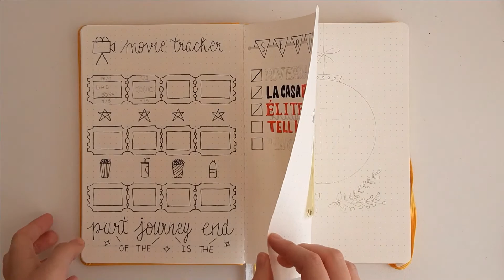BULLET JOURNAL NOVIEMBRE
Welcome back a un nuevo vídeo, vuelvo después de un parón con un vídeo de bullet, hay algún corte que siento mucho pero fue problema de la cámara.

Gracias por 100 suscriptores y espero que estéis disfrutando mucho del contenido!